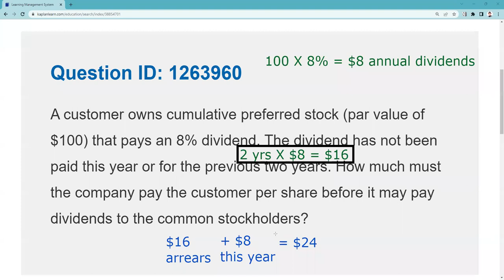Cumulative Preferred Stock in Arrears - Series 7 Exam Prep, Series 65 and 66 Exam Prep.